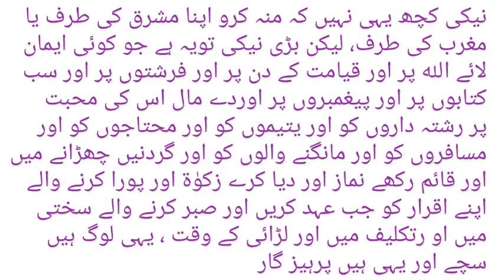Dars e tafseer surah baqarah ayat 177 Mufti Attaullah mazahiri kairanvi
Dars e tafseer surah baqarah ayat 177 Mufti Attaullah mazahiri kairanvi Ataul Muslimeen channel